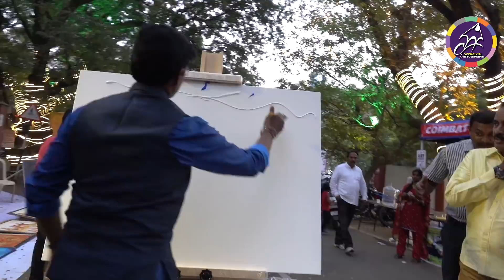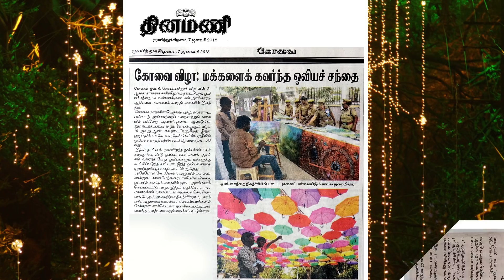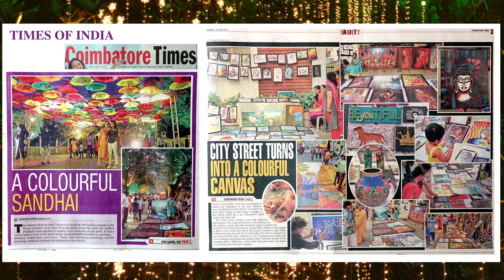Coimbatore Art Street -"OVIA SANTHAI 2018"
Coimbatore Art Foundation & Lalit kalakshetra jointly Organises during "COIMBATORE VIZHA" on 6th and 7th january 2018 at Scheme road,Race course,Coimbatore. A Grand Success.
"OVIA SANTHAI" - Since 2009- Art street show-  Artist Displayed their Art work from various part of India-Art demonstration-Art materials stalls-Art Books-Innovative Easels-Frames etc.,
Cinematography/ Editing- VigneshRaj.R